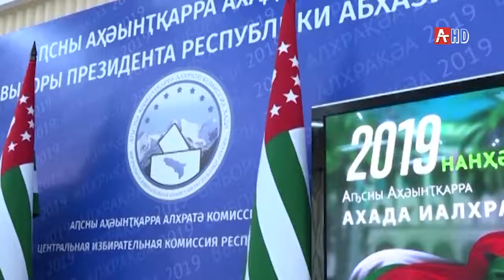Информационно аналитическая программа 'События недели' на 31 08 2019